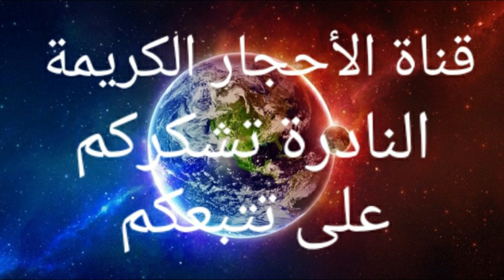شاهد الأحجار الكريمة النادرة الأغرب والمبحوت عنها/_في الأسواق العالمية/والعربية بئثمن مرتفعة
الأحجار الكريمة النادرة الأغرب والمبحوت عنها:
موضوع اليوم هوى عند الأحجار الكريمة النادرة
وتعد من بين الأغرب والاغلاة من بين الأحجار الكريمة
والأسواق تطلب هدهي الأحجار الكريمة النادرة
التى تعد من بين الاغلاة والاجمل في العالم على
الإطلاق بحيت اسعارها المرتفعة جدا في
 الأسواق العالمية والعربية .
ولهذا نريد أن نعرف مشاهدين الأوفياء على هادهي
الأحجار الكريمة النادرة الأغرب والاغلاة لكي تعم
 الفائدة على المتتبعين الكرام      وشكرا
مع تحيات ادارة قناة الأحجار الكريمة النادرة
ونتمنى لكم فرجة ممتعة وشيقة.